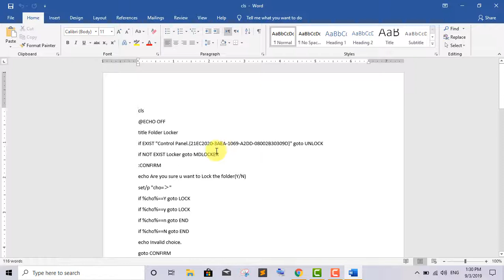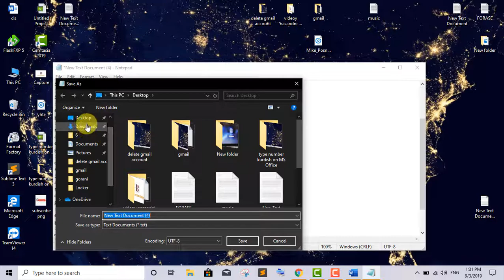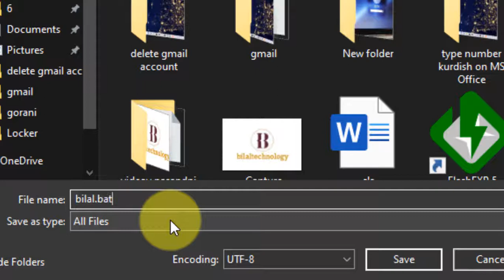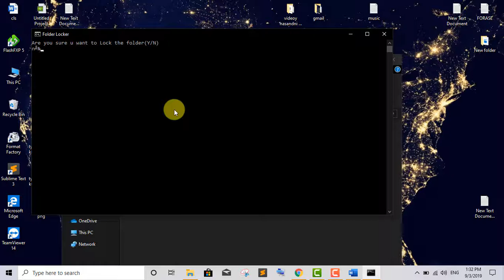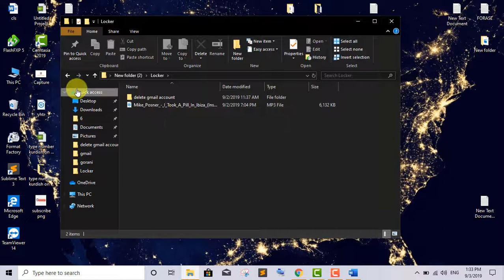how to lock folder without any program چۆنیەتی قوفڵ کردنی فۆڵدەر بەبێ بەکارهێنانی هیچ بەرنامەیەک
cls
@ECHO OFF
:CONFIRM
echo Are you sure u want to Lock the folder(Y/N)
set/p "cho=›"
goto CONFIRM
:LOCK
ren Locker "Control Panel.{21EC2020-3AEA-1069-A2DD-08002B30309D}"
goto End
:UNLOCK
echo Enter password to Unlock folder
set/p "pass=›"
if NOT %pass%==Your-Password-Here goto FAIL
attrib -h -s "Control Panel.{21EC2020-3AEA-1069-A2DD-08002B30309D}"
ren "Control Panel.{21EC2020-3AEA-1069-A2DD-08002B30309D}" Locker
echo Folder Unlocked successfully
goto End
:FAIL
echo Invalid password
goto end
:MDLOCKER
md Locker
echo Locker created successfully
goto End
:End